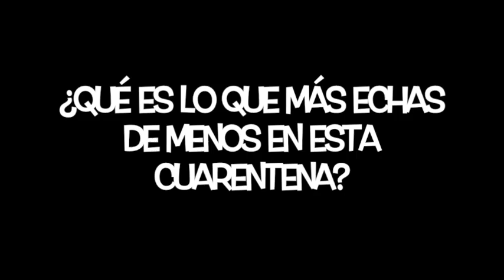IberdrolaQuiz | Emma Boada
El objetivo de este rápido test, compuesto por 10 preguntas, es conocer un poco más de cerca a las jugadoras que integran la Liga Guerreras Iberdrola. Hoy nuestra protagonista es Emma Boada, jugadora del Super Amara Bera Bera.